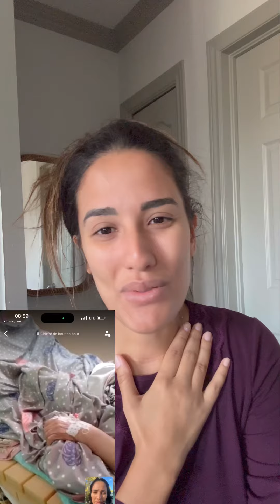الدعاء يغير القدر 🤲🏻🙏🏻درت هاذ الفيديو باش نشكركم يا احلى ناس ربي يخليكم ليا يا رب 🤲🏻🥹